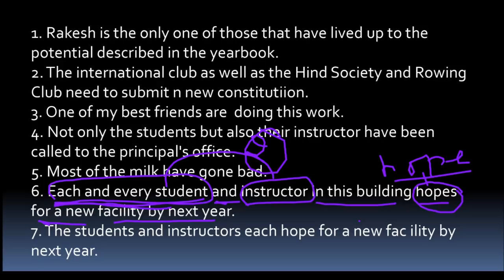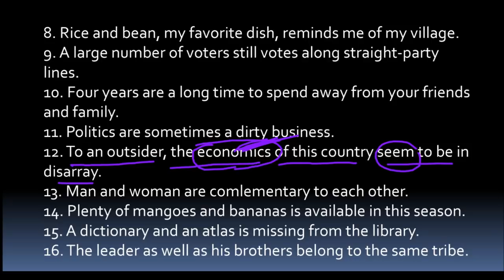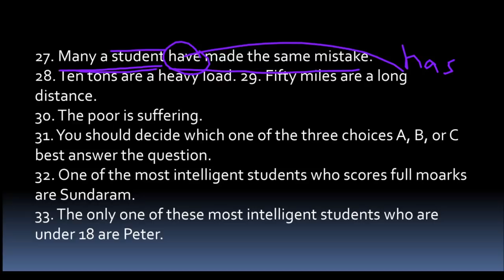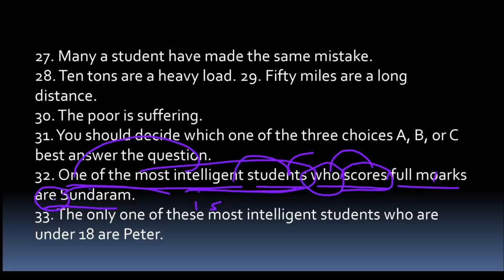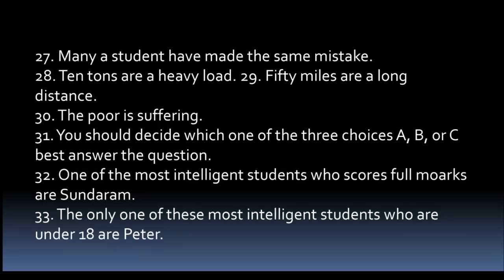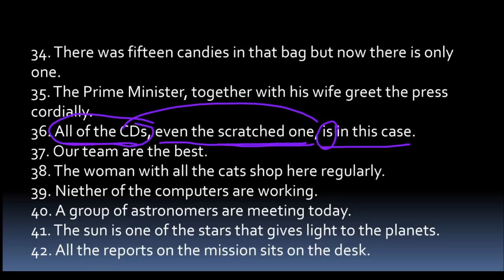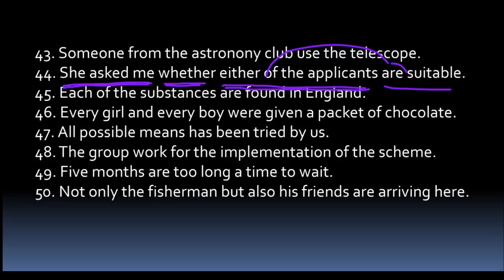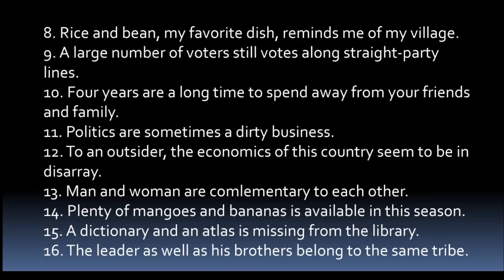Most Important Questions For CPO, CGL, CHSL and All One Day Exams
You must prepare these 50 questions based on SUBJECT-VERB AGREEMENT.